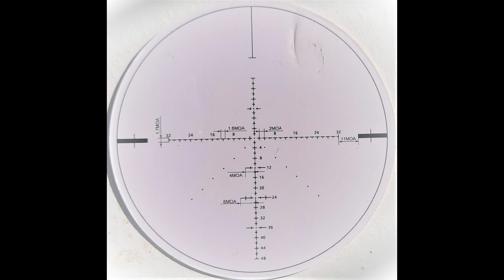Westhunter, cada equipamento tem que ser averiguado de acordo com suas necessidades.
⚠️ NÃO SE ESQUEÇA DE DEIXAR UM COMENTÁRIO

Contribuir com canal
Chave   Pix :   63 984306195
Egilso dos santos

Assim que possível retorno

DEPOSITO
Conta poupança caixa Econômica federal
Agencia: 3464
Operação: 1288
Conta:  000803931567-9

tenha benefícios de 5% ate 90% em mão de obra e peças